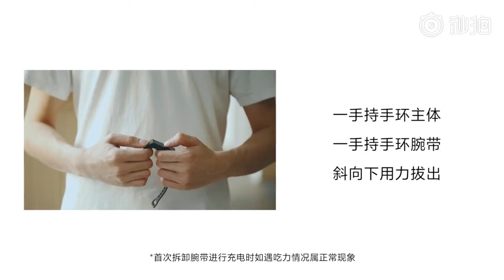Redmi Band Xiaomi официальное видео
Новые товары!